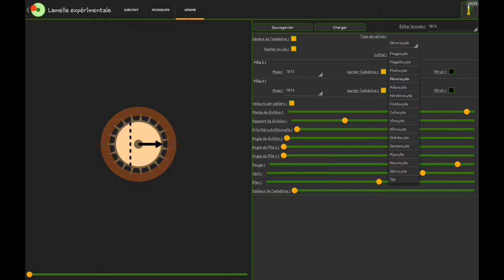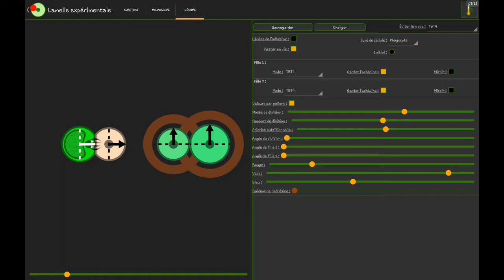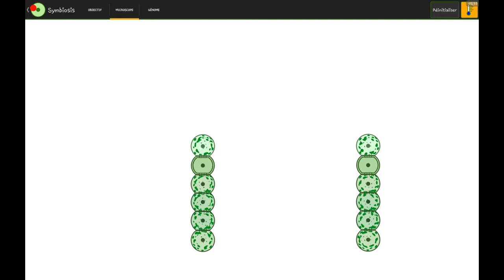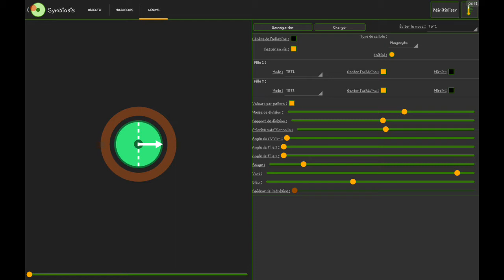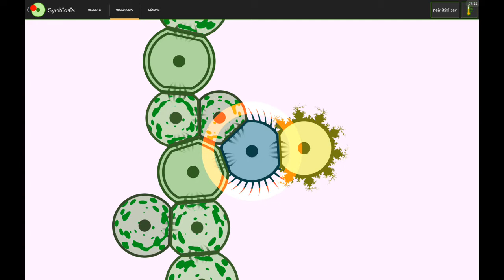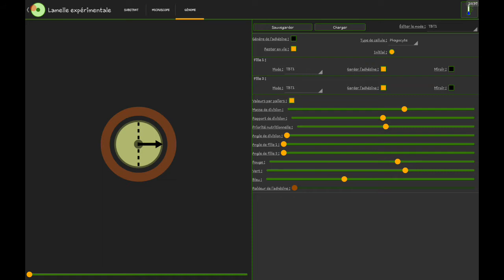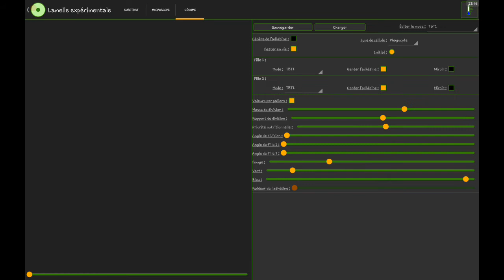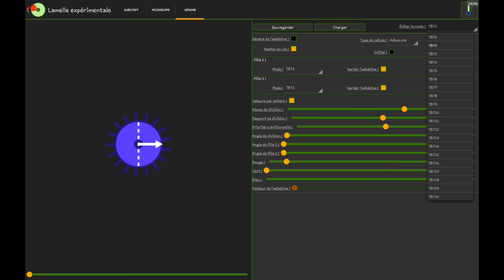TUTORIEL POUR UTILISER CELL LAB! (Partie 4)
Aujourd'hui nous allons nous intéresser à quatre types de cellules...